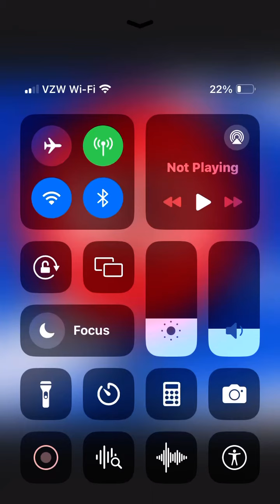All 12 Color Trains Characters Who Are Mentioned On The List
Red Train
Orange Train
Yellow Train
Green Train
Blue Train
Purple Train
Pink Train
Brown Train
White Train
Black Train
Cyan Train
Lime Train